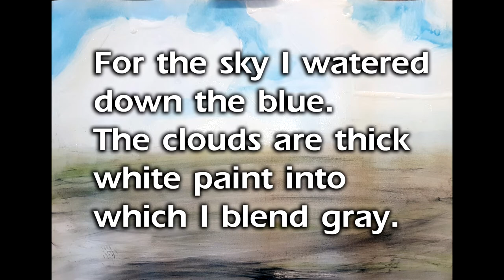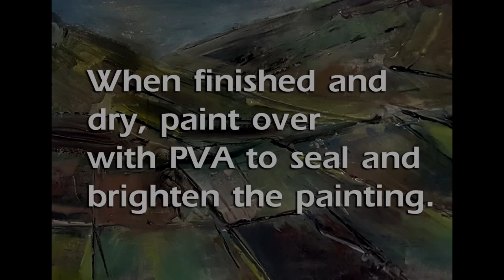Powder paint acrylic landscape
Acrylic paints can be expensive. Here's a cheap way of making them in large quantities. Great for experimenting and playing around with pouring techniques. You just need powder paints and PVA glue... They can be a little dull when dry so be sure to varnish them when finished.